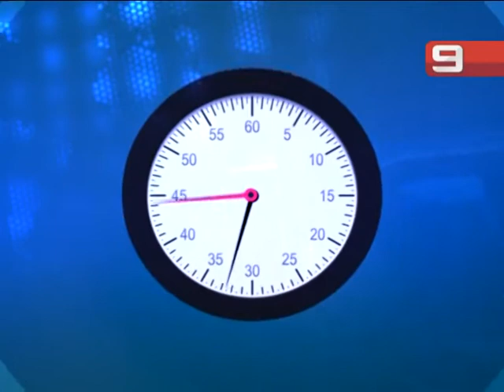La provincia en 1' - 29/07/14